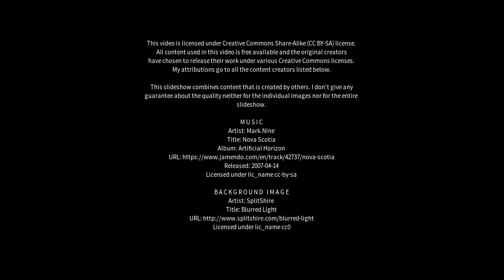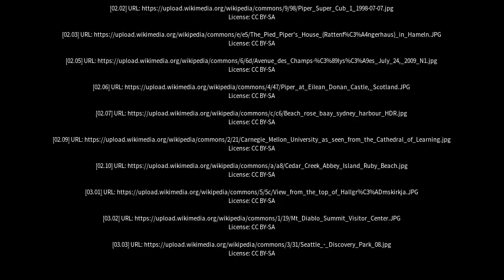Best places to visit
Best places to visit - Point Piper (Australia) Best places to visit - Slideshows from all over the world - City trips, nature pictures, etc.